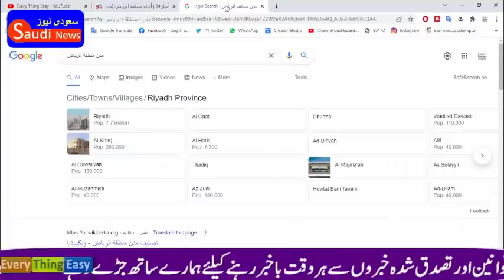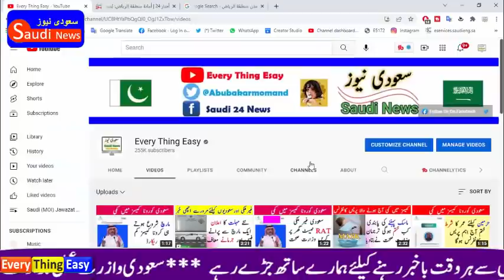Riyadh Amana It is prohibited to carry out construction and demolition work from sunset until 7 am